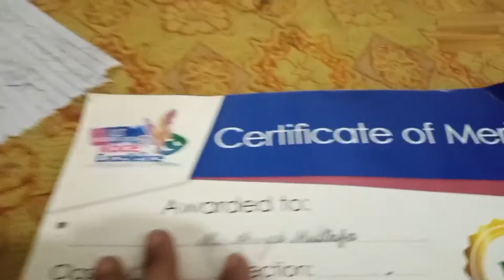Sunday Vlog | Ghar Pr Aye Mehman Sialkot Sy | Family Vlogs Videos | Youtube Videos,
Aoa guys! hope you all are doing great. I do family vlogs videos,Its sunday vlog. Ghar pr aye mehman Sialkot sy. Kafi dino say unka program bn raha tha to finally wo aa gaye.  Guests k liye lunch prepare kiya jis mai especial Lahore ke famous Haji Sardar ke machli include ke. Sari dawat boht ache rahe, They all enjoyed everything especially the food we made for them. Busy routine rahe but it was good at all. please watch all youtube videos, all my youtube videos.

lifestyle vlog
daily routine
family vloggers
daily routine vlogs
routine morning
routines morning
home vlogs
vlogs pakistan
family vlogger saba
early morning routines
Vlogger
youtubers
youtube videos
family vlogs
vlogs
country life vlog
travel vlog
daily vlog
vlog video
videos